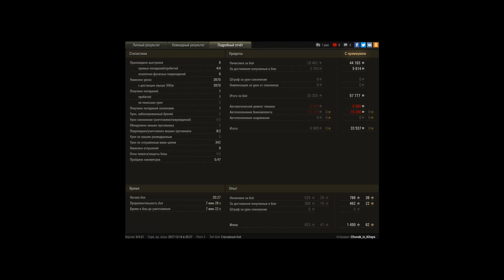Основной калибр на арте